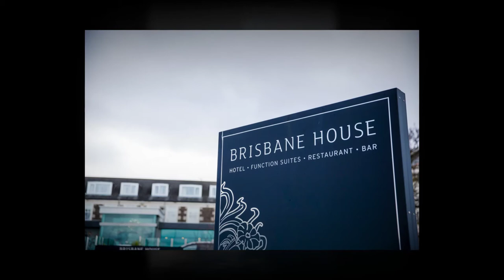Sarah & Andy's Wedding Highlights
Sarah & Andy's Wedding Photography Highlights at Brisbane House Hotel, Largs